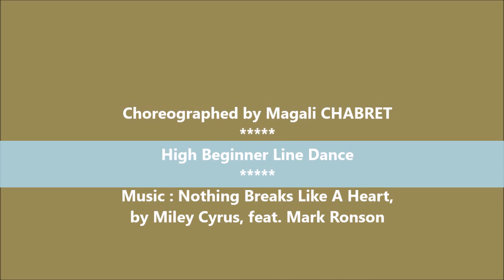Nothing breaks like a heart line dance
High beginner line dance by Magali Chabret.